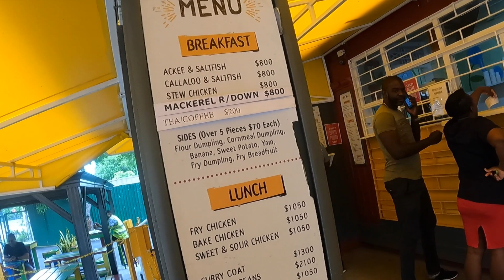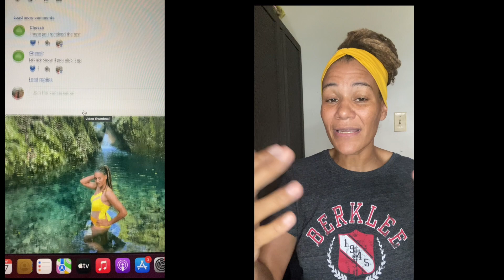YOU WONT BELIEVE THIS PLACE EXSIST ! THE RIVER MAID FOLKLORE OF ST.THOMAS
🧜🏽‍♀️Become a Patreon a supporter of my work with a monthly subscription as little as 5$ and get more behind the scene content, tips and tricks and direct chat option with me, looking forward to see you there:

Tent i am using
Residue free shampoo for my locs
3mm wetsuit Jacket for cold water
Socks for fins
Dive gloves
Drone i use
environment Friendly ( Reef Safe ) sunblock i am using
Dive Mask for GoPro
Waterproof Dry bag